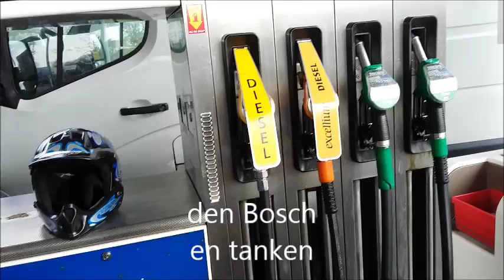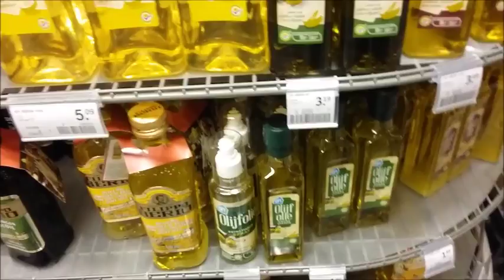vlog 7 Freerunnen en bankhangen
Weer even een vlog over 2 dagen.  weekend zit vol freerunnen. deze is in Ammerzoden. Morgen komt Veghel.

Blijf me volgen op freerunmap B.B.